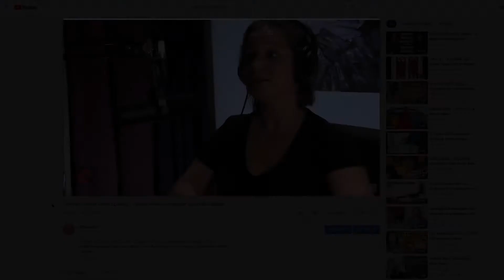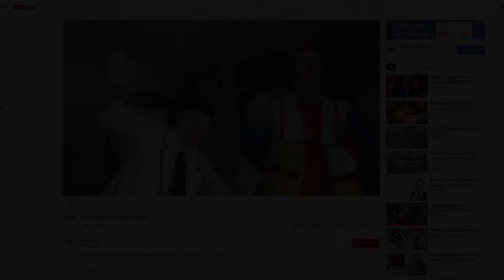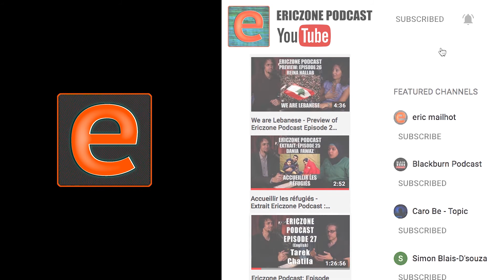Clown Crash Course - Preview of Ericzone Podcast episode 35 with Erin Farmer-Perrine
Erin talks about the creative process behind her one-woman show and the help she received from her friend Melissa Holland, co-creator of Dr Clown in Montreal.

Erin Farmer-Perrine is an actor, writer, director and producer at Quagmire Productions. Fascinated by multimedia and live stream broadcasting, Erin is on the podcast to discuss theatre, postpartum depression and to talk about her now infamous one-woman show: How to Kill your Baby 101.

Ericzone Podcast: Episode 35 (En)
June 13th 2021 Erin Farmer-Perrine

Ericzone Podcast is available on BaladoQuebec.com and Apple Podcast. Listen to the Podcast on Spotify, YouTube and Stitcher.